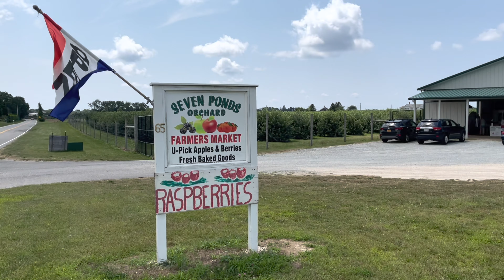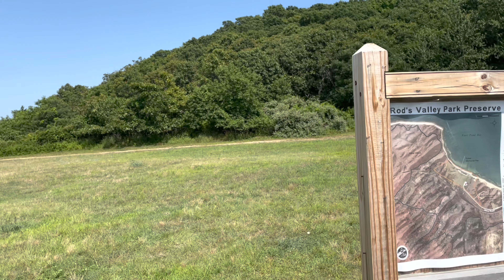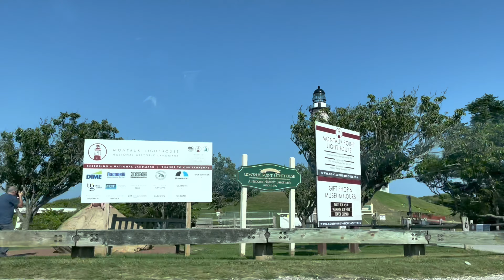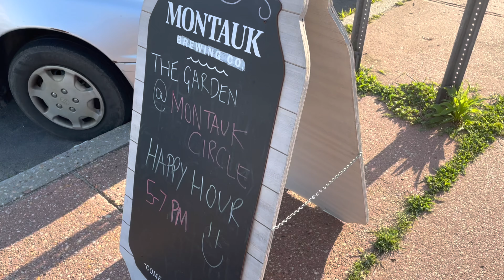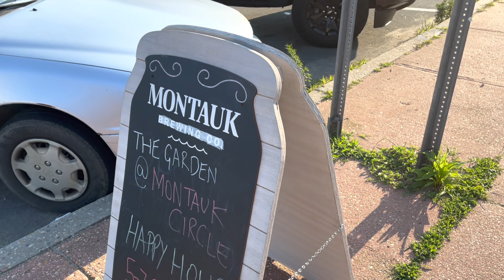new york Long island Montauk 纽约长岛最富有小镇蒙托克